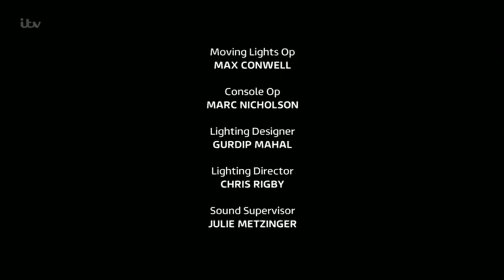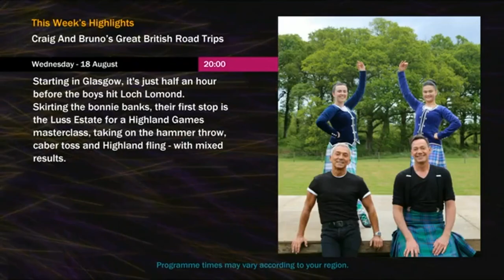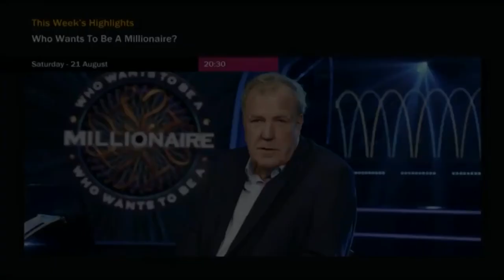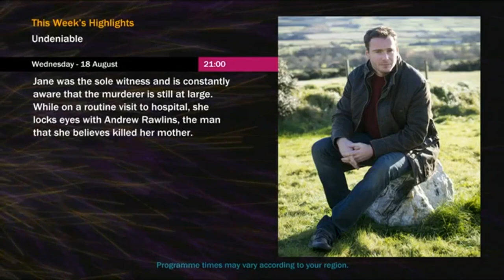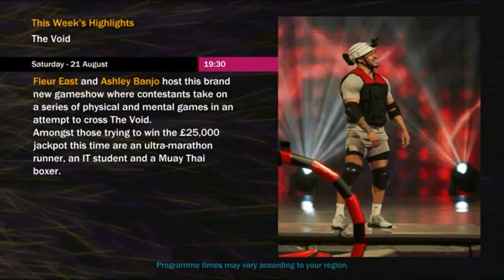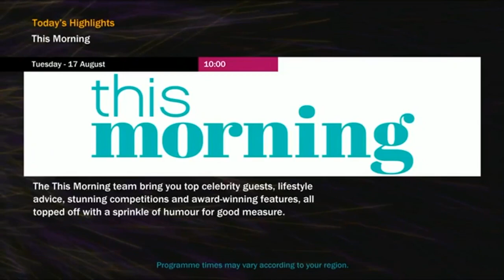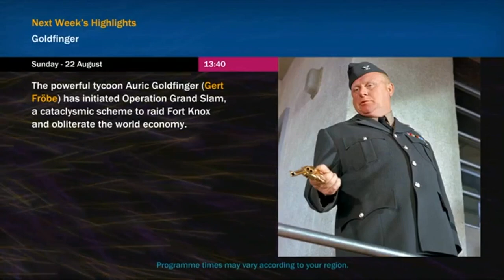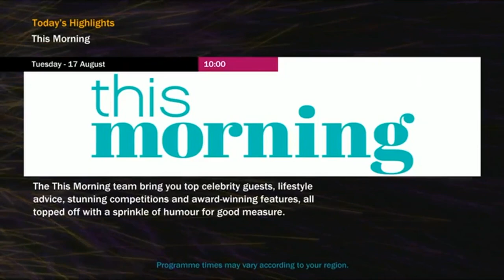ITV Nightscreen - Tuesday 17th August 2021